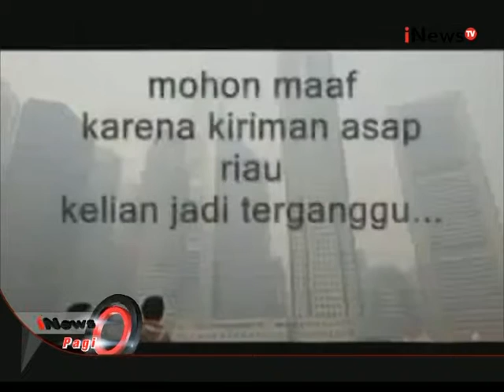Seniman Pekanbaru Gelar Acara Pembacaan Puisi "Asap Tak Takut Presiden" - iNews Pagi 09/10